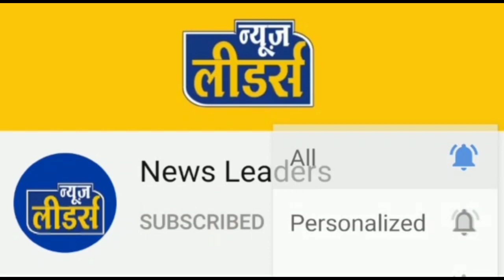News Leaders - पाटी व्यक्ति का बड़ा कदम से मचा हड़कंप परिजनों का रो-रो कर बुरा हाल, जानिए